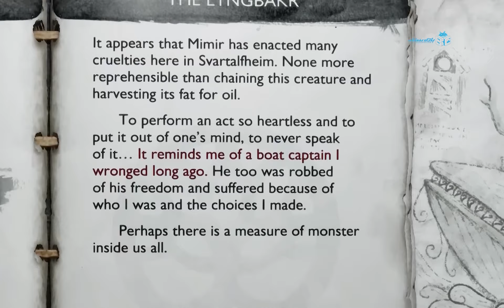حقایق خدای جنگ - گاد آف وار رگناروک | God of War Ragnarok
پس از صبری چند ساله، بازی خدای جنگ : رگناروک در پایان سال 2022 منتشر شد تا به ماجراجویی کریتوس در نورس پایان بخشد. خدای جنگ : رگناروک عنوانی جذاب و مهیج که علاوه بر کسب نمرات درخشان موفق شد در مدت زمانی کوتاهی به فروش 11 میلیون نسخه‌ای برسد و انتظار این نسخه رکورد فروش کل سری را به نام خود ثبت کند.  بنابراین تصمیم گرفتیم تا امروز به برخی از جالب‌ترین حقایق و ایستراگ‌های God of War : Ragnarok بپردازیم. توجه داشته باشید که این آیتم، حاوی برخی اسپویل‌های داستانی خواهد بود.
01:06 اتفاق جالب در زمان انتشار خدای جنگ رگناروک
2:00 لست اف آس در خدای جنگ رگناروک
2:50 اشاره به بازی های پلی استیشن در خدای جنگ رگناروک
4:02 علت به وجود آمدن زخم ثور
5:04 ملاقات با اودین
6:15 شخصیت عصبانی
7:02 ماجرای چکش ثور در خدای جنگ رگناروک
7:46 ناخدای بخت برگشته خدای جنگ
8:22 حضور آهنگ ساز خدای جنگ رگناروک در بازی
9:14 فریب خورن کریتوس